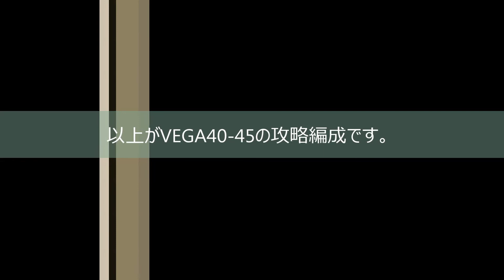[VEGA conflict] Manual VEGA 40-45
VEGA40～45をマニュアル操作で攻略する編成です。
装備の詳細は動画の後半にあります。

Thanks [xcom]Dron!!